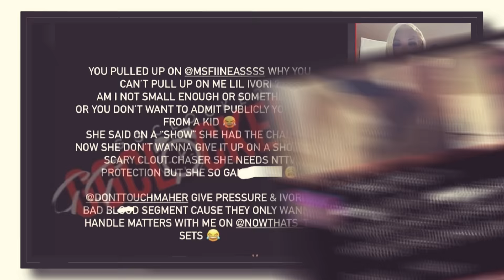Karlie Redd "Receipts" Featuring Ivory and Liddy [Teaser]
Karlie Redd "Receipts" Featuring Ivory and Liddy
World Premiere Wednesday April 17th